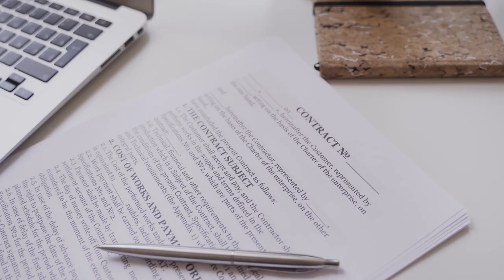Преимущество жизни в Уругвай